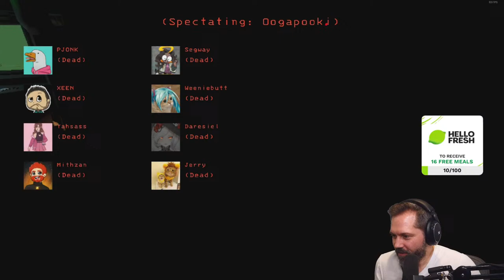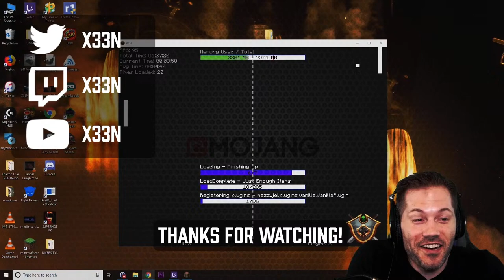HORIZON FORBIDDEN WEST FIRST TIME EP 3 | INFECTED MODDED LETHAL COMPANY